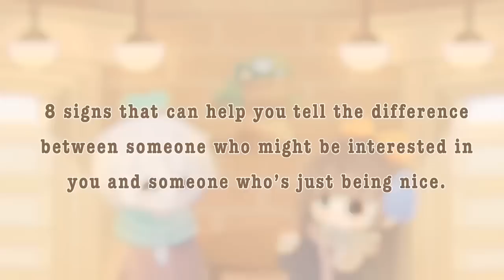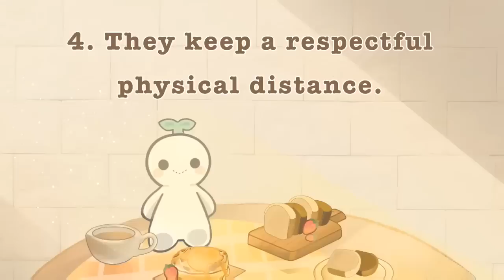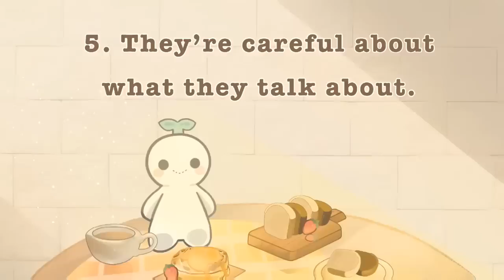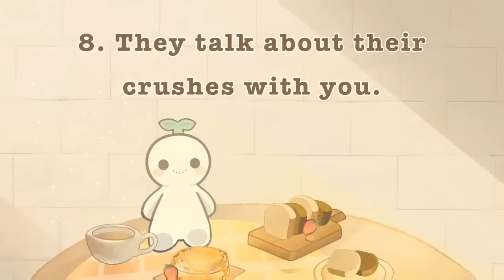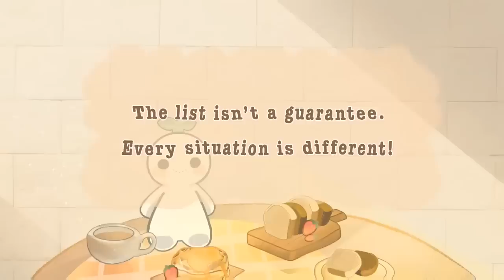8 Signs Someone Doesn't Like You in That Way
Are you wondering if someone is disinterested in you? Perhaps, they are really friendly to you and you think they like you. This could happen. In this video, we cover some of the signs that someone is uninterested in you in that way, so that you can be aware and move on quickly.

If you enjoy this video, we also have another video on how to end a relationship too

0:40 They're nice to everyone
1:07 They never initiate anything
1:34 They don't hang out with you alone
2:00 They keep a respectful physical distance
2:21 They're careful about what they talk about
2:49 They don't open up too much
3:24 They let conversations end organically
3:55 They talk about their crushes with you
4:38 Everyone is different!